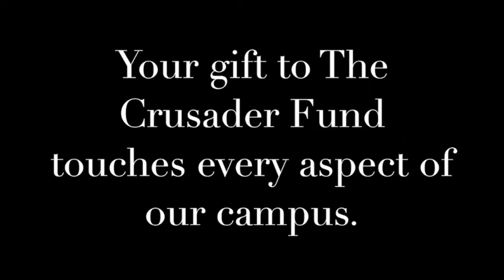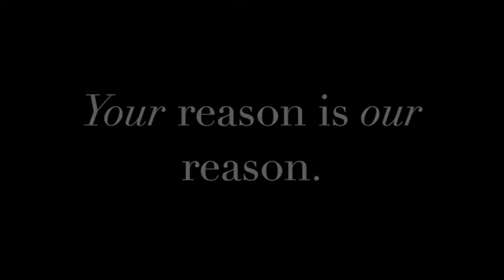Day 60 Crusader Fund Video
We hope you enjoy this short video announcing the #1 reason why you should support The Crusader Fund!